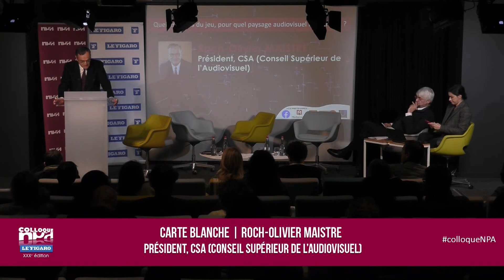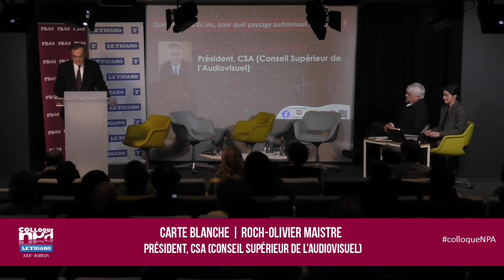30e Colloque NPA/Le Figaro, Carte Blanche à Roch-Olivier Maistre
30e Colloque NPA - Le Figaro : 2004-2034 : les (nouvelles) trente glorieuses
Carte Blanche - Quelles règles du jeu, pour quel paysage audiovisuel numérique ?
- Roch-Olivier MAISTRE, Président, CSA (Conseil Supérieur de l’Audiovisuel)